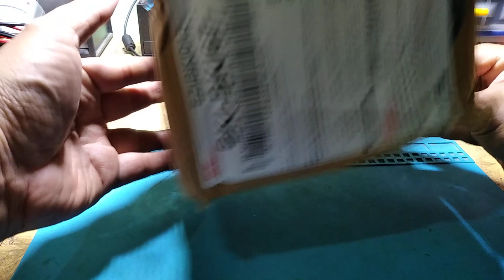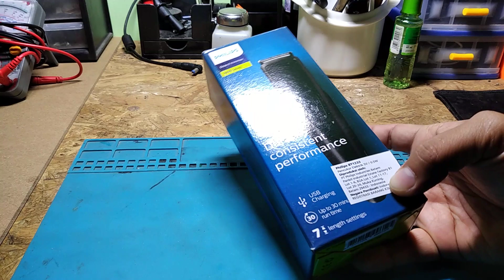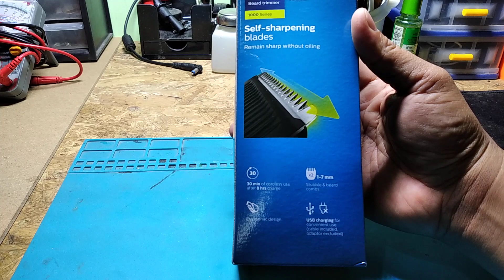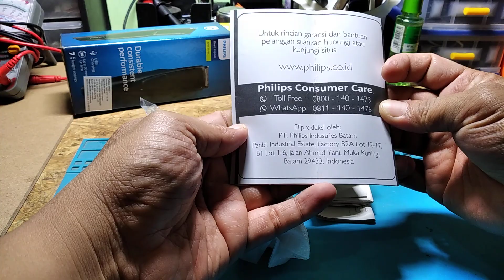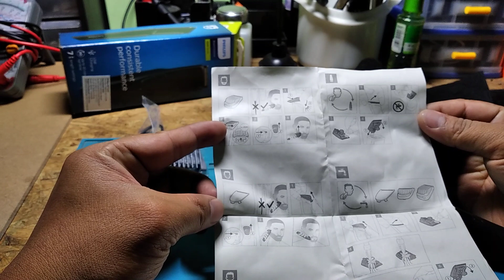SOBAT ENGINEER Philips BT1233 Alat Cukur Baterai Portabel Rambut Bayi Kumis Jenggot